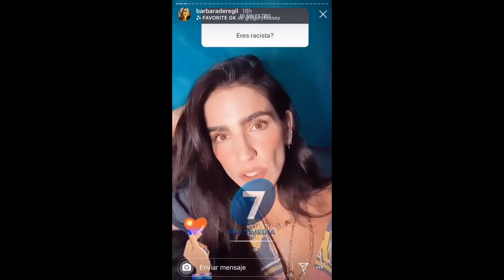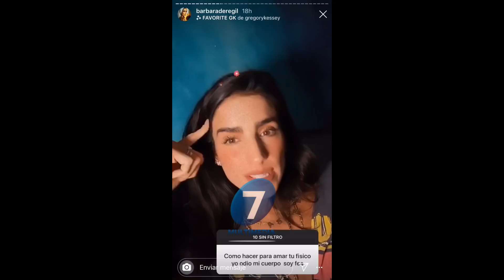Barbara de Regil ¡Se DEFIENDE del Público! Multimedia7